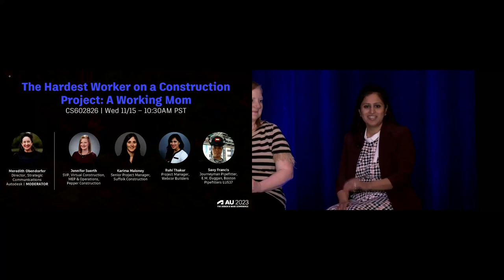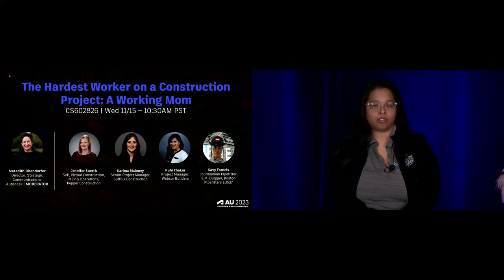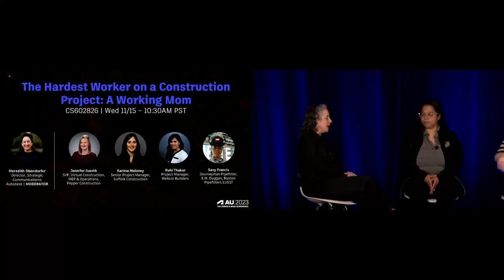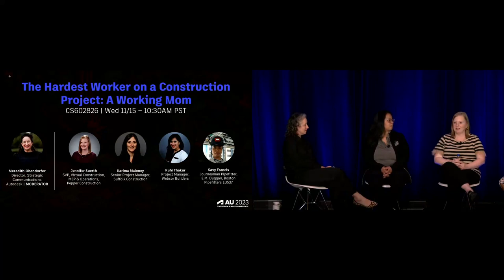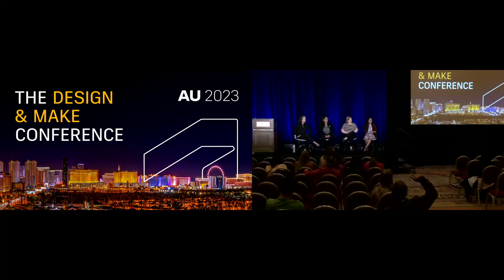From Daycare to the Jobsite: Addressing the Unique Challenges of Mothers in AEC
Explore the unique challenges of mothers in the AEC industry with this insightful discussion from AU 2023, the Design & Make conference. Hear from mothers who are juggling their careers and families in this traditionally male-dominated field, and delve into the issues they face, from finding daycare that works with construction hours to reintegrating into the workforce after maternity leave.

This session also unpacks the importance of attracting and retaining women in AEC to avoid exacerbating the current labor crisis and discusses how the perception and reality of returning to work can vary for every woman.

Hear personal experiences from mothers like Jen Suerth, Senior Vice President at Pepper Construction, and Ruhi Thakur, Project Manager at Webcor Builders, about their transition back to work.